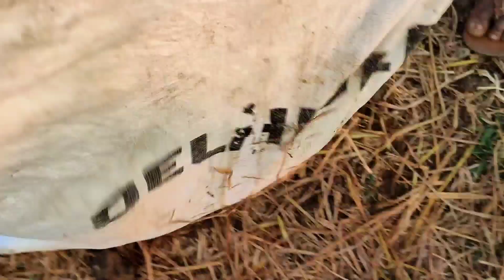fish hunting|| korrameenu fish hunting video fishing village life style village fishing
fish hunting korrameenu fish hunting video at my farm land mud canal best fish catching video village life style village fishing